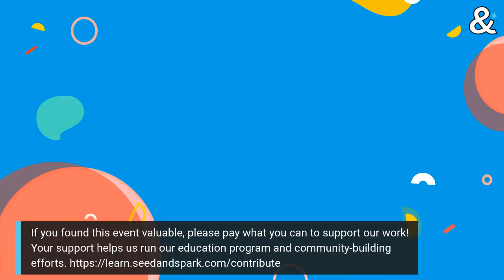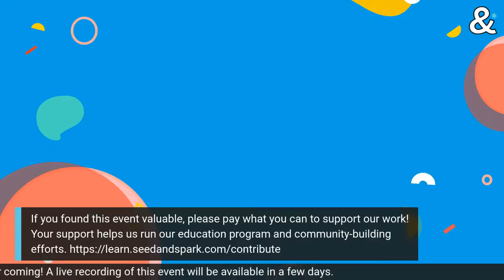Creative Sustainability Series: Finished in Four — A 4-week Screenwriting Challenge with John Ridley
Critically acclaimed screenwriter, John Ridley (12 Years A Slave), teaches you how to have a disciplined writing process from start to finish. This four week challenge will kick your writing habits into shape by breaking down the four major stages of the writing process.

If you enjoyed this session, please consider pledging to our education & events programming so that we can bring you more of them

Acknowledging that we are on occupied Native territory, we encourage you to download this app to learn whose land you are currently on and to educate yourself on their history

Additionally, indigenous communities have been disproportionately affected by COVID-19. Please consider contributing to the First Nations COVID-19 Relief Fund